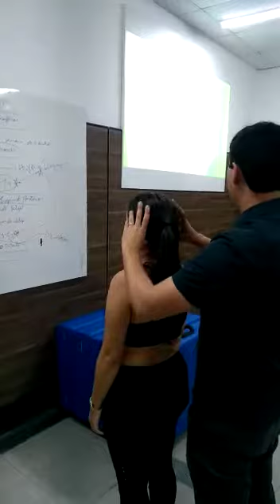Teste posturo Dinâmico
Vídeo de Eduardo Augusto